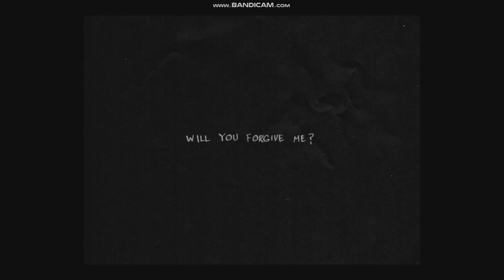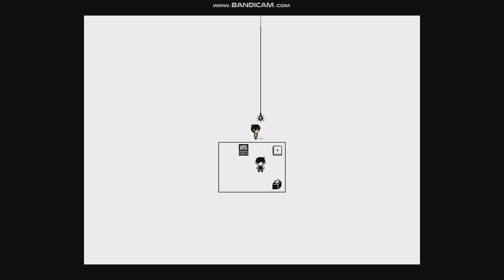(Major Spoilers) OMORI: What happens if you DON'T persist during the SOMETHING fight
This is BS, I should be able to lose the game and kill snuuy if I want lol